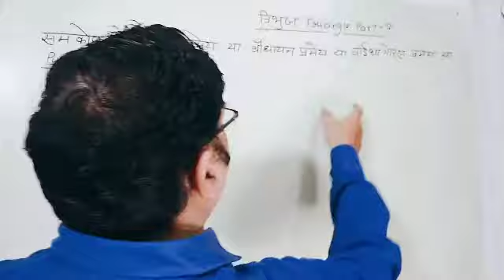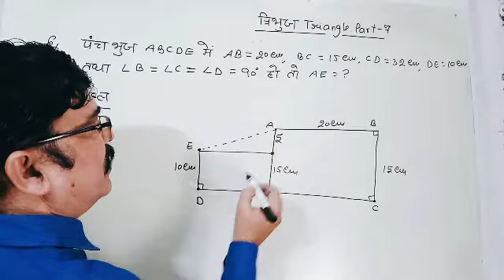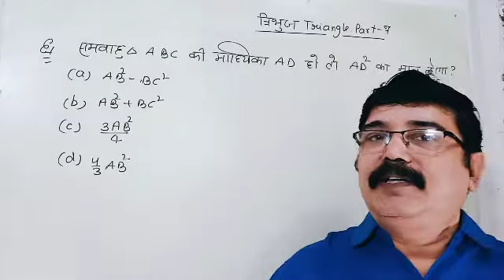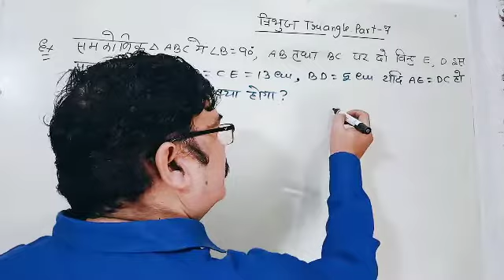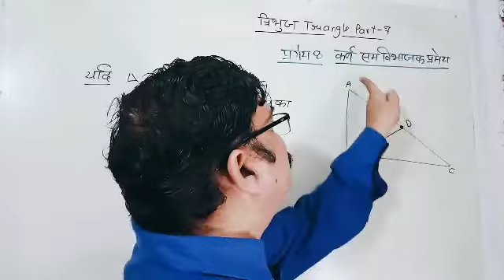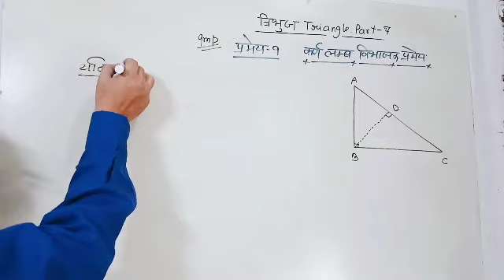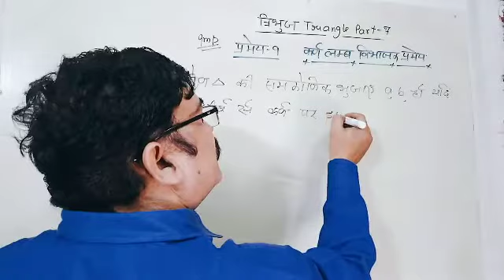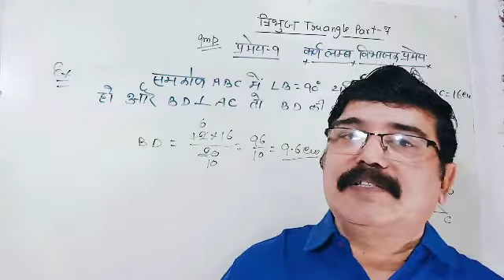Geometry Triangle Concept part-8 by G Singh Sir 7499049673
G Singh Classes Prayagraj